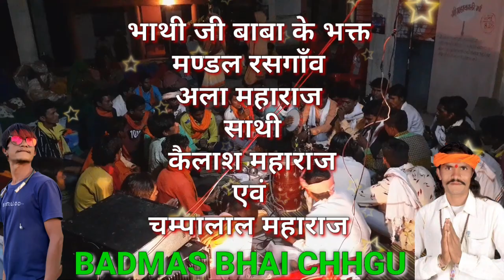भजन कीर्तन||भाथीजी बाबा के भक्त मण्डल रसगाँव अला महाराज||BHATHI JI BABA KA BHAJAN||BBC BHAGATI SAGAR